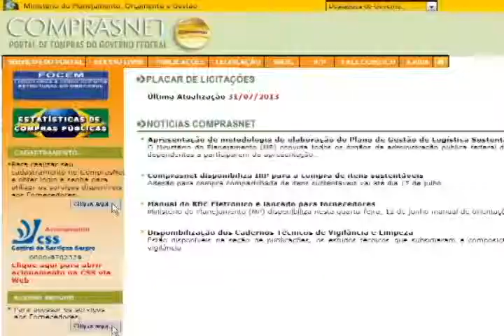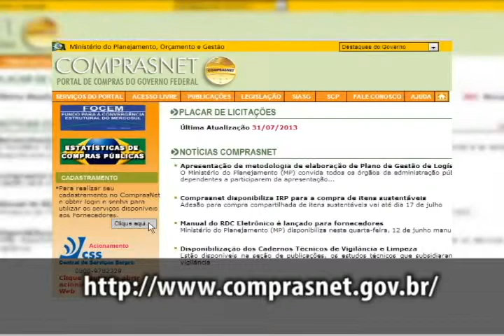Exército está incentivando a participação de empresários nas licitações do esquadrão